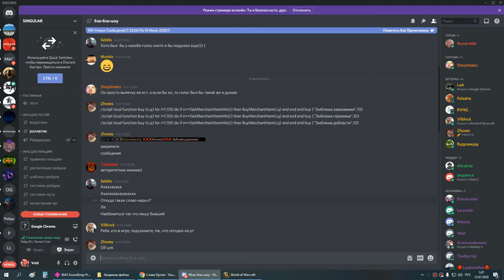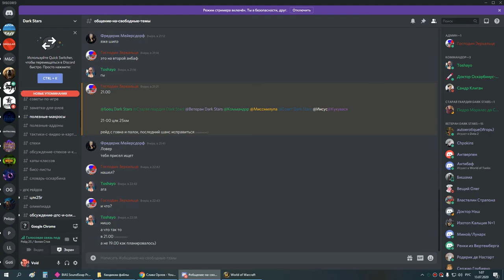2я часть цлк 25г пвар 12 07 20